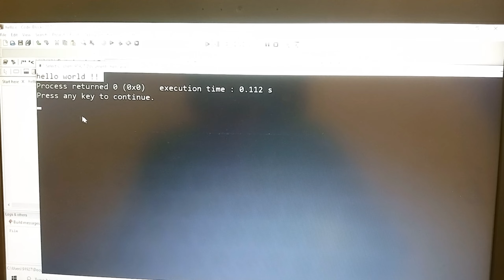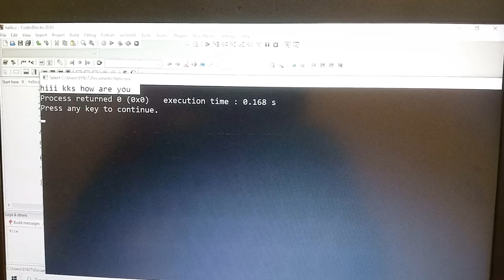1 printf :- C Language , coding and explanation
Hii
I'm KKS
I'm a student
So,

👉 About Video :-
 iss video me main printf function ke bare mein bataya hoon ki uska kaam kya hota hai use kaise krte hai dry run v kiye hai or example saath saath diye hai